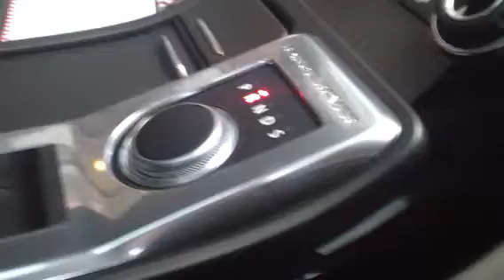MY12 Range Rover Sport Gearbox Failure 2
Demonstration of the fault on the MY12 Range Rover Sport rotary gear selector